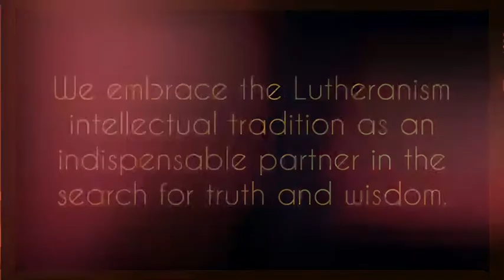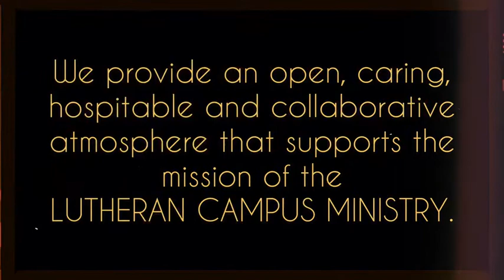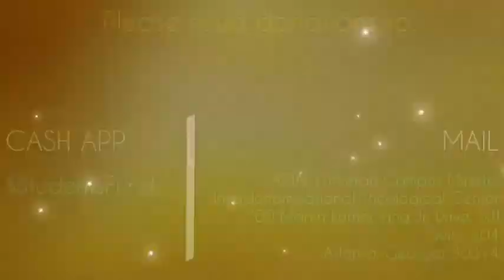Atlanta University Center - Spring 2021 Campus Ministry update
Check out this Spring 2021 update from the Lutheran campus ministry at the Atlanta University Center, which represents these four historically Black colleges:

- Morehouse College
- Morehouse School of Medicine
- Spelman College